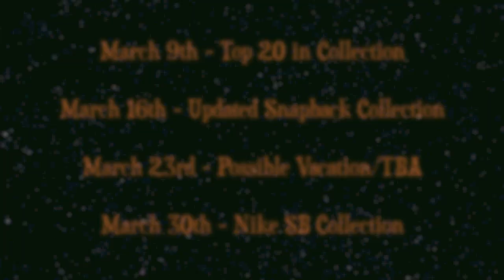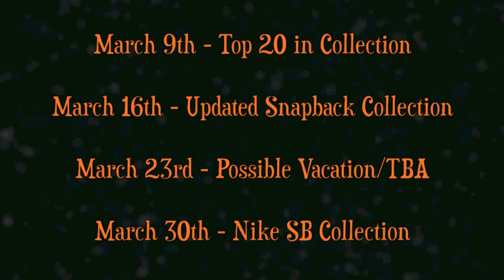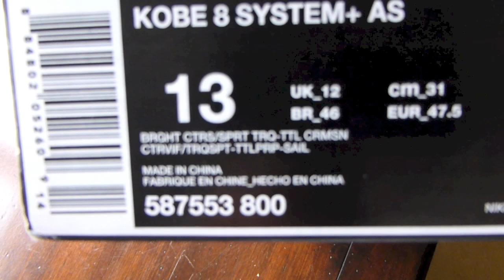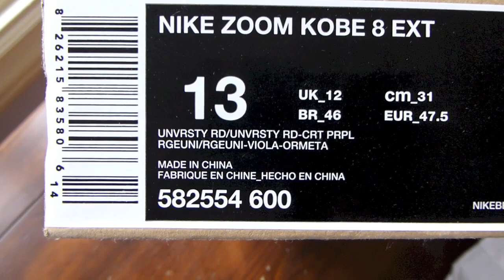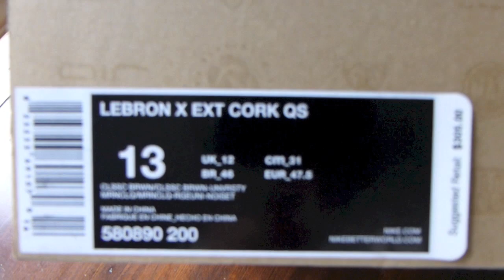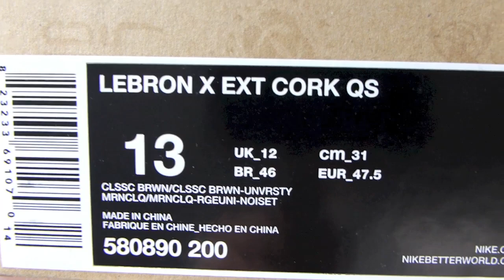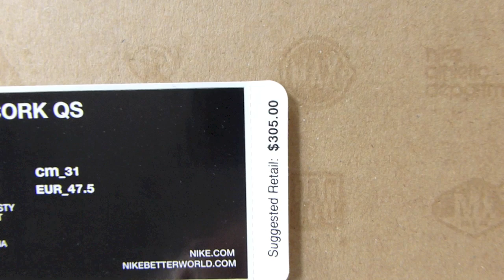3 New Pickups and the Last 7 Days of Kicks, a NEW Sneakerhead Saturday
Welcome Back to another Sneakerhead Saturday
Watch for the UPCOMING VIDEO SCHEDULE!

Last 7 Days of Kicks:
Last Saturday - Nike Dunk "Haystack" Vac Tech
Sunday - Ewing 33 Hi "Red"
Monday - Ewing 33 Hi "Blue"
Tuesday - Kamikaze II Mid "Blk/Wht"
Wednesday - Jordan 13 "Bred"
Thursday Jordan 11 "Concord"
Friday - Jordan 11 "Bred"

New Pickups:
Kobe 8 "Area 72/Extra Terrestrial" from the homie, DRAWINGSKILLZ
Kobe 8 EXT "Red Suede/Year of the Snake" from friend overseas
Lebron 10 EXT "Cork" QS from long time friend in SoCal

Video Schedule:
March 9th - Top 20 in Collections
March 16th - Update Snapback Collection
March 23rd - Possible Vacation/TBA
March 30th - Nike SB Collection

Music Info:
Intro - Laid to Rest by Lamb of God
Outro - Needled 24/7 by Children of Bodom